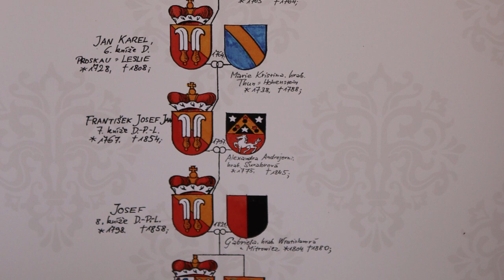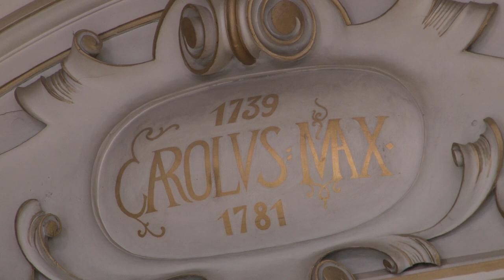Koncertní videopozvánka 2021 I zámek Libochovice I Z mého života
Bedřich Smetana:  Smyčcový kvartet č. 1. e moll  "Z mého života"

I. Allegro vivo appassionato...       (7:37)
II. Quasi polka...       (15:20)
III. Largo sostenuto...       (21:02)
IV. Vivace. Meno presto...       (30:09)

Bennewitzovo kvarteto:
Jakub Fišer - 1.housle, Štěpán Ježek - 2.housle,
Jiří Pinkas - viola, Štěpán Doležal - violoncello

Ladislav Županič - průvodní slovo
Michaela Prokopová - průvodce